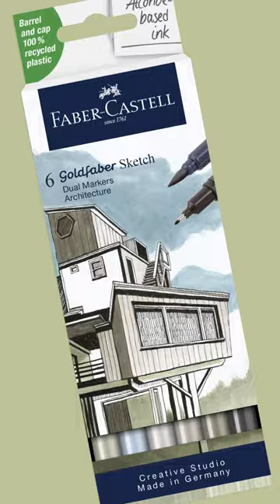Goldfaber Sketch Marker high quality and high performance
The NEW Goldfaber Sketch Marker is here! Besides high quality, fast drying ink, brush nib and fineliner tip and high performance, what else can our marker offer for you? Well, what about barrel and cap from recycled plastic?